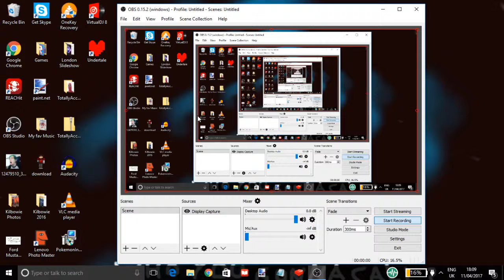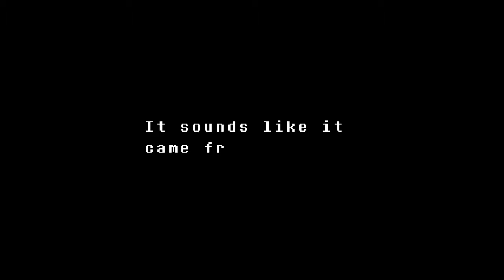Undertale part seven: Fighting a dummy